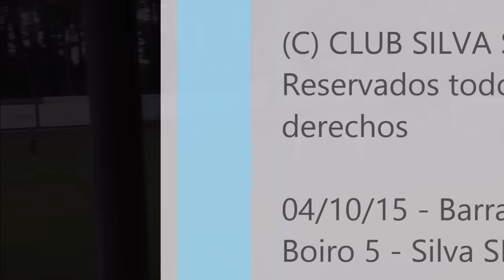04.10.15 Boiro - Silva SD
Resumen del partido de la 7ª jornada de Tercera División 2015/16.